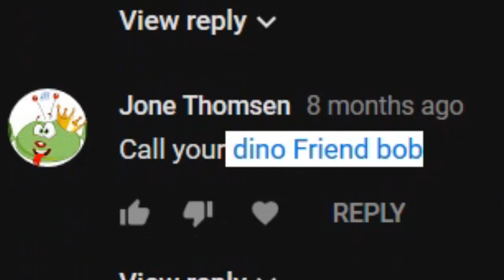Escaping The Volcano!! - World of Warcraft Ep.7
📷 LEGOSAURUS Wallpapers by Stefan Moek:
∘∘∘∘∘∘∘∘∘∘∘∘∘∘∘∘∘-Credits-∘∘∘∘∘∘∘∘∘∘∘∘∘∘∘∘∘∘

'Happy Victory'

'REACH'

(You have to buy the game and pay a monthly subscription)

△⚪✕◻ Game on!